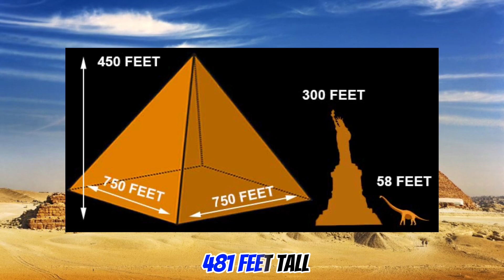10 AMAZING FACTS - GREAT PYRAMID OF GIZA!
The Pyramid of Giza is a true wonder of the ancient world.

Built over 4,500 years ago, this massive structure has stood the test of time and continues to fascinate people all over the world.

In this video, we'll explore 10 amazing facts about the Pyramid of Giza that you may not have known.

From its staggering size to the mysteries that still surround it, the Pyramid of Giza is a truly incredible monument.

So come along and join us as we delve into the history and mysteries of this ancient wonder!